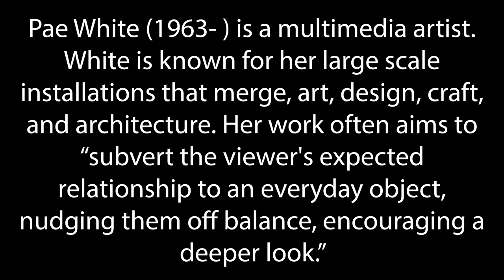Artistic Styles: Pae White | Make Art at Home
This art project is inspired by Pae White's paper clay paintings. Follow along with us in this tutorial that demonstrates a new way to capture texture with paint.

Materials: watercolor paper, watercolors, paper towel, a cup of water, paintbrushes, pencil, and a Sharpie/black permanent marker.